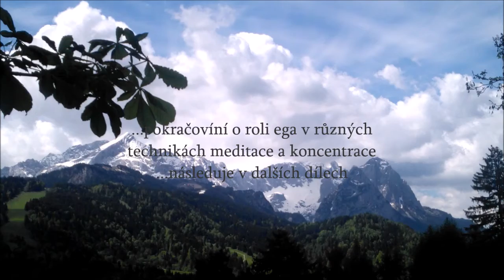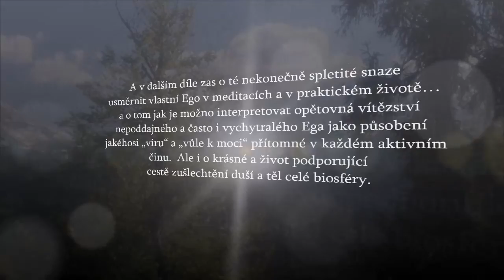Síla stromu na horách učí nás jak pohybovat se v meditativních rovinách - část 2.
I v tomto dalším díle zas o té nekonečně spletité snaze usměrnit vlastní Ego v meditacích a v praktickém životě… a o tom jak je možno interpretovat opětovná vítězství nepoddajného a často i vychytralého Ega jako působení jakéhosi „viru“ a „vůle k moci“ přítomné v každém aktivním činu. Ale i o krásné a život biosféry podporující cestě zušlechtění duše a těla.